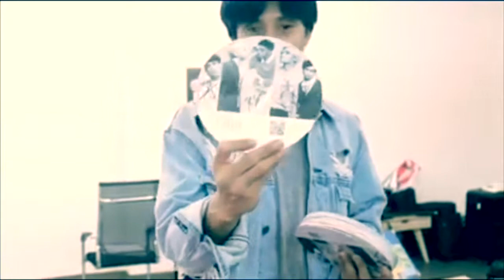SB Philippine Talent Camp • Willing Hearts Orphanage • Christmas Charity Event • December 21, 2018